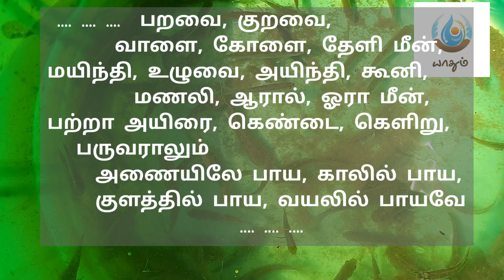யாதும் பள்ளு - வயல் வந்த கயல்